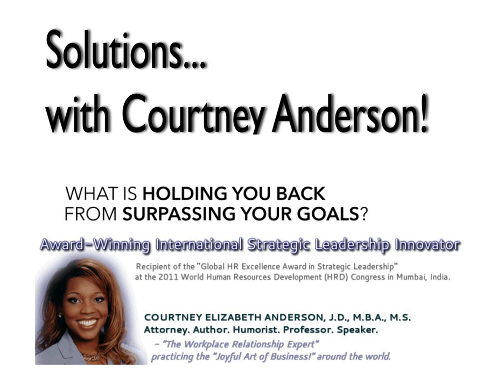SwCA Episode 136: I Am Addicted to Approval (from everyone)!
&nbsp;

SHOW NOTES: In our HELP! SITUATION SPOTLIGHT&trade; series, we shine the light on challenges that community members have shared. This episode is, &ldquo;I Am Addicted to Approval (from everyone)!&rdquo;

What is the definition of &ldquo;Approval?&rdquo;

: the belief that something or someone is good or acceptable : a good opinion of someone or something

: permission to do something : acceptance of an idea, action, plan, etc.

&nbsp;

What is the definition of &ldquo;Addicted?&rdquo;

: a strong and harmful need to regularly have something (such as a drug) or do something (such as gamble)

: an unusually great interest in something or a need to do or have something

What is the reason for the the addiction to approval (from everyone)?&nbsp;

It is the core belief that, &ldquo;I am not good (enough).&rdquo; So, you try to &ldquo;fix it&rdquo; by seeking out other people to make you feel &ldquo;good enough&rdquo; (but they are not able to counter your internal belief so you stay stuck in pain).

How to &ldquo;fix it?&rdquo;

Change your belief to, &ldquo;I am good (enough).&rdquo;

How?

Seek [...]

&nbsp;

CourtneyAnderson.com